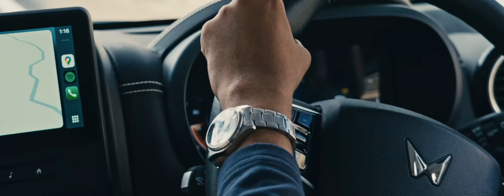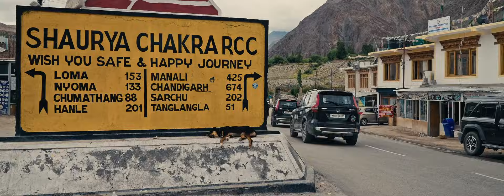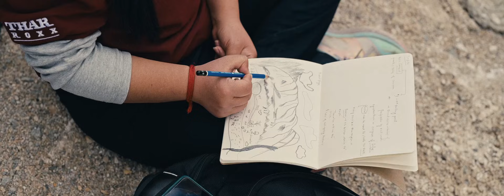Ladakh’s Mars-like terrain: Mahindra Scorpio N & Thar Roxx on an expedition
What if you could explore Mars-like terrain without leaving Earth? In this special road trip, we travel to Ladakh’s high-altitude Tso Kar basin, one of the world’s closest analogues to Martian terrain, for a Mars simulation expedition with scientists, researchers, and a convoy of Mahindra 4x4 SUVs, which includes the Scorpio N and Thar Roxx. This region mirrors conditions on Mars, with volcanic soil, dry lake beds, geothermal vents, and low-oxygen environments ideal for astrobiology research.

We join Protoplanet to drive to HOPE — Himalayan Outpost for Planetary Exploration, a semi-permanent Mars base in Ladakh. Scientists from India, Australia, and the University of Ladakh conduct experiments on extremophiles, human isolation, and survival systems—key elements for future Mars missions.

Our Mahindra Thar Roxx and Scorpio N support the expedition across Tanglang La, Puga Valley, and the Mars-like Tso Kar basin, testing off-road capability in extreme terrain. This is where space exploration meets overlanding. A real Mars-on-Earth journey that blends adventure, research, geology, and 4x4 capability all together.

Ladakh isn't just a destination. It's a launchpad for future Mars missions. Watch now and step into the world of planetary exploration.